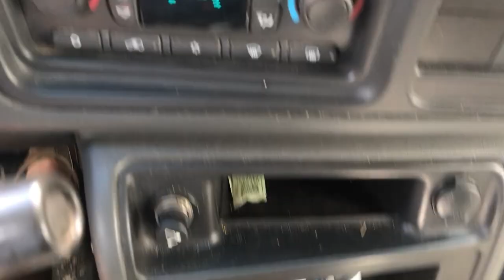HUGE BASS on a Giant Worm!!!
I went out Top Water fishing today and put in a lot of time throwing everything I had at them for hours! The Big Bass were very hard to find! After a full day of searching for Top Water Bass I ended up switching it up to a Giant Worm I had and after that things got good!!!

~Fishing Gear~
Favorite Fishing Line
"Go To" Rods I use the most
"Go To" Spinning Reel
Favorite Spinning Rod
Favorite Spinning Reel
My fillet knife
Fish Finder
Bow Mount Trolling Motor
Trolling Motor/Fish Finder Battery

above are amazon associates links.